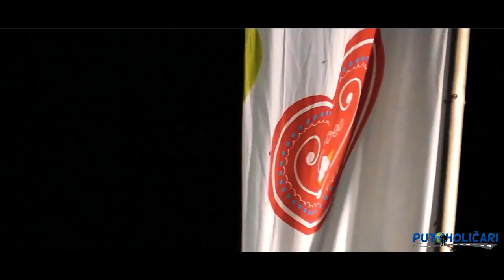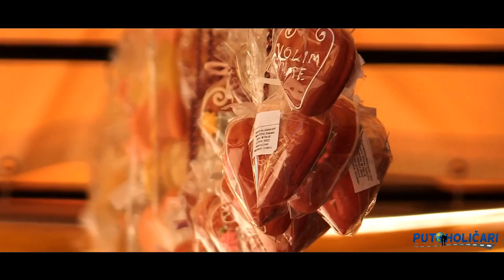Porcijunkulovo: kulturno-turistička manifestacija u Međimurju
Zabilježili smo najbolje kadrove s Porcijunkulova